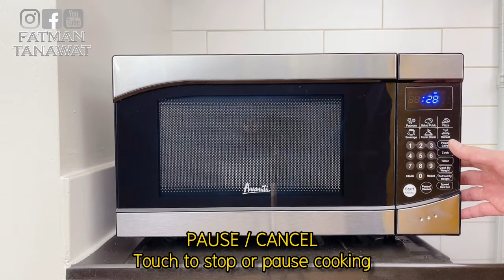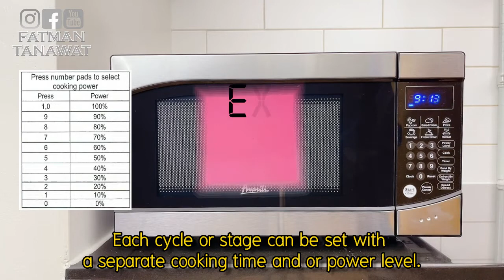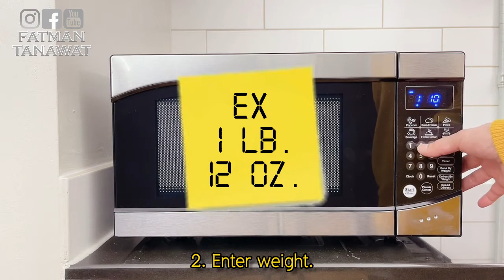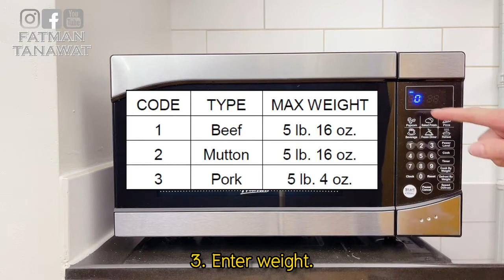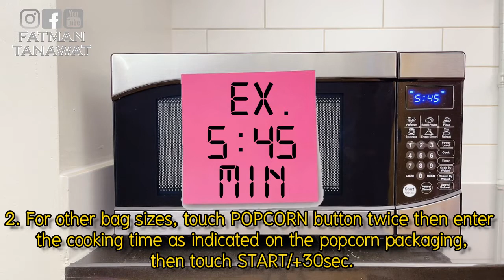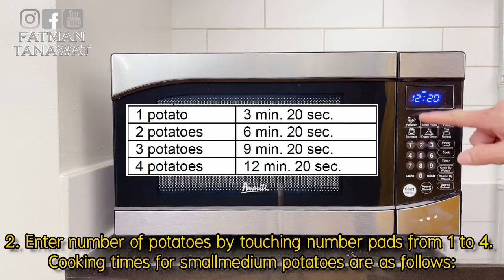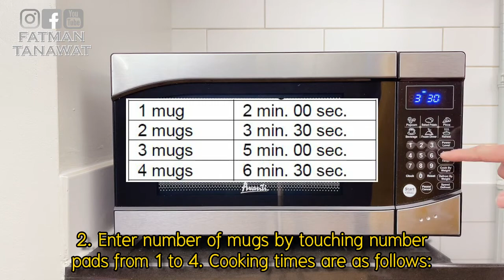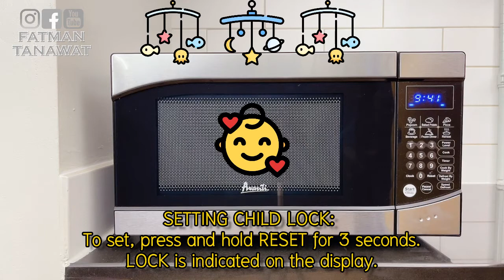Avanti MT9K3S Single Microwave Oven | How to use microwave oven step by step for the first time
How to use microwave oven step by step for the first time
How to use microwave oven for the first time
How to cook with a microwave oven
How to Operate a Microwave Oven
How to use microwave oven for pizza
How to use microwave oven for heating food
Tips for Using a Microwave Oven
Microwave oven uses and functions.

00:00 Start
00:20 Setting the Clock
01:18 One-stage Cooking
02:21 Multi-stage Cooking
03:06 Speed Defrost
03:25 Defrost by Weight
03:49 Cook by Weight
05:08 Popcorn
05:50 Baked Potato
06:30 Pizza
07:01 Beverage
07:47 Frozen Dinner
08:24 Reheat
08:45 Setting Child Lock
09:17 Timer

Avanti MT9K3S Single Microwave Oven - Stainless Steel, Black
900-watt microwave with a 0.9 cubic foot capacity features digital touch-pad controls to make preparing your foods fast and simple. 10 power levels offer complete control of your preferred cooking temperature when reheating or cooking various dishes. Pre-set cooking controls consistently heat up common items with just a touch of a button. Child-lock safety feature prevents children from operating the microwave to prevent improper use. Turntable with glass tray rotates during use to evenly cook or heat up foods.
* 0.9 CF Capacity 900 Watts of Cooking Power Touch Pad Controls Six (6) Pre-Programmed Cooking Modes
* +30 Seconds Button 10 Microwave Power Levels Weight Defrost
* Speed Defrost Digital Clock / Timer Child Safety Lock

Microwave oven
A microwave oven (commonly referred to as a microwave) is an electric oven that heats and cooks food by exposing it to electromagnetic radiation in the microwave frequency range.[1] This induces polar molecules in the food to rotate and produce thermal energy in a process known as dielectric heating. Microwave ovens heat foods quickly and efficiently because excitation is fairly uniform in the outer 25–38 mm (1–1.5 inches) of a homogeneous, high water content food item.

The development of the cavity magnetron in the UK made possible the production of electromagnetic waves of a small enough wavelength (microwaves). American engineer Percy Spencer is generally credited with inventing the modern microwave oven after World War II from radar technology developed during the war. Named the "Radarange", it was first sold in 1946.

Raytheon later licensed its patents for a home-use microwave oven that was introduced by Tappan in 1955, but it was still too large and expensive for general home use. Sharp Corporation introduced the first microwave oven with a turntable between 1964 and 1966. The countertop microwave oven was introduced in 1967 by the Amana Corporation. After microwave ovens became affordable for residential use in the late 1970s, their use spread into commercial and residential kitchens around the world. In addition to cooking food, microwave ovens are used for heating in many industrial processes.

Microwave ovens are a common kitchen appliance and are popular for reheating previously cooked foods and cooking a variety of foods. They rapidly heat foods which can easily burn or turn lumpy if cooked in conventional pans, such as hot butter, fats, chocolate or porridge. Microwave ovens usually do not directly brown or caramelize food, since they rarely attain the necessary temperature to produce Maillard reactions. Exceptions occur in cases where the oven is used to heat frying-oil and other oily items (such as bacon), which attain far higher temperatures than that of boiling water.[citation needed]

Microwave ovens have a limited role in professional cooking,[2] because the boiling-range temperatures of a microwave oven will not produce the flavorful chemical reactions that frying, browning, or baking at a higher temperature will. However, such high heat sources can be added to microwave ovens in the form of a convection microwave oven.
(WIKIPEDIA)

How do I choose a microwave oven?
Almost microwave ovens come with a power setting, the higher the voltage, the more efficient and quicker it will be. If you prepare heavy food items or in bulk quantities, consider going for a more powerful microwave. If you cook food only for one or two people, then a less powerful microwave is enough.

There are three types of microwave ovens: Solo, Grill, and Convection. Solo microwaves are considered basic or entry level, Grill microwaves are considered the next step up, and Convection microwaves are at the top. The main difference between the three are the included features, watts, and price.